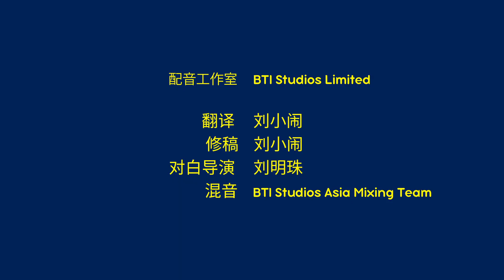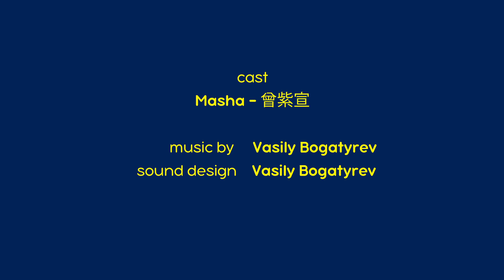玛莎的故事 📚 叶子还是根 🧔🐻 (7 集) 👱‍♀️🐻Masha's Tales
有一个农夫住在村子里，旁边的森林住着一头熊。熊向农夫讨吃的。农夫给了熊两个选择：要叶子还是根？熊选择叶子。农夫种萝卜，把叶子给了熊。叶子不好吃，熊要求尝尝萝卜。农夫答应了，但是有一个条件，熊要帮他做家务，并且赶苍蝇。在赶苍蝇的时候，熊无意中打到了农夫的鼻子，惊慌失措的它拿起萝卜跑进森林里。此后，人们常说一句话：“费力不讨好。”

在精彩的《玛莎的故事》剧集中，玛莎用童真的方式讲述家喻户晓的童话故事，把各种情节与角色融为一体，最后却总能给出令人耳目一新的建议。